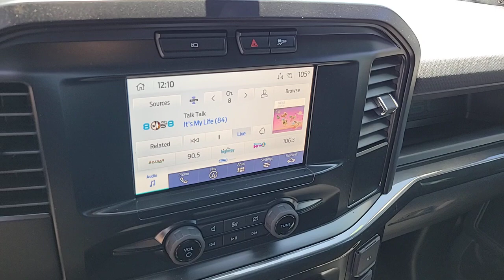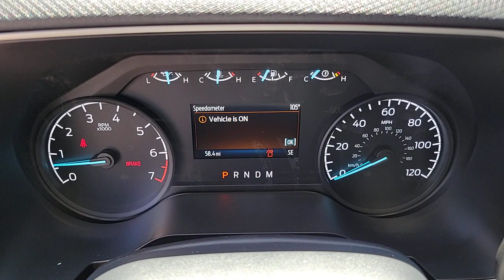2023 FORD F-150 Las Vegas, Henderson, Boulder City, Willow Branch, Nelson, NV 23T4017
Oxford White New 2023 FORD F-150 XL available in Las Vegas, Nevada at Gaudin Ford. Servicing the Henderson, Boulder City, Willow Branch, Nelson, NV area.

Gaudin Ford
6625 West Roy Horn Way